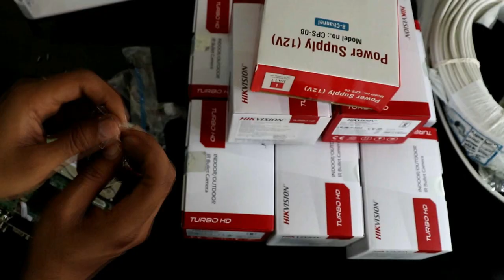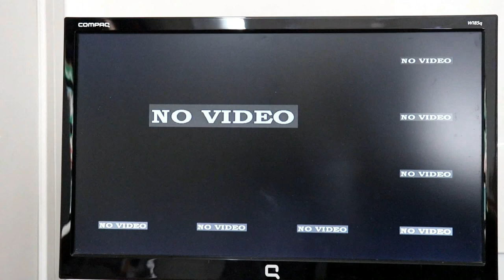How to install CCTV at home part2|Hardware installation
How to install CCTV at home final part|

Hi Friends, in this video i am demonstrating a hike vision CCTV Cameras Setup in How to Install It and setup it for first time, How to use it in multiple places like Office, home, Baby monitoring, Factory monitoring, Shop and any other places where we want to have a compact surveillance system.

This setup and process is common for any kind of CCTV setup and models.